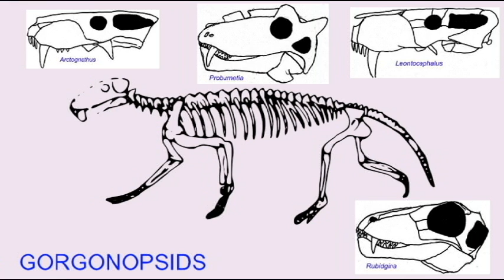PL3: MAMMAL EVOLUTION: GROUPS OF ADVANCED THERAPSIDS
MAMMAL EVOLUTION: GROUPS OF ADVANCED THERAPSIDS